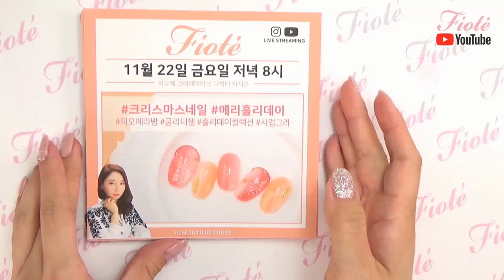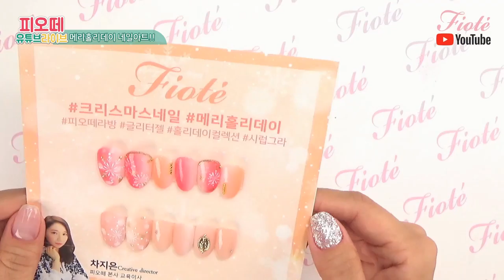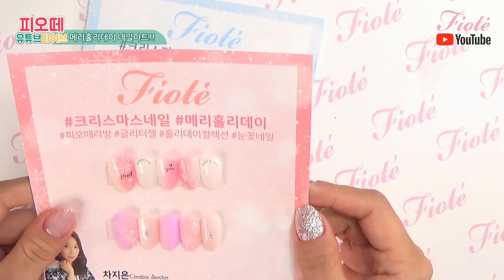피오떼 메리홀리아트 크리스마스 겨울네일아트 HOW TO!! 다같이 해볼까요?!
인스타그램 라이브 방송에서 했던 글리터네일로 활용 가능한 홀리데이패턴네일아트!!